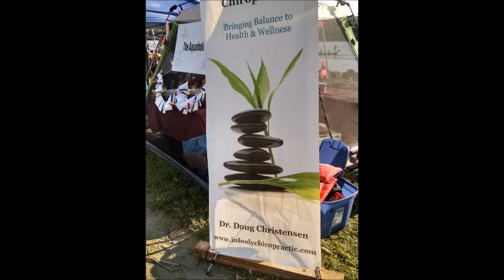30th Annual Dubuque Dragonboat Aquaholics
A great time on the Mississippi River in Dubuque Iowa September 2017.
Team Aquaholics